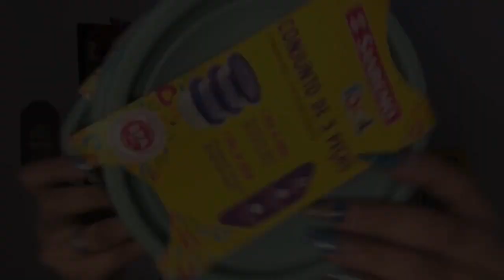NOVAS COMPRINHAS PARA O APE *tudo lindoo* ✨ | por Rafaela Maria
No vídeo de hoje trago para vocês NOVAS COMPRINHAS PARA O APARTAMENTO. Espero que gostem. 💕

Beba água e espalhe amor ❤️

rafaelamaaria